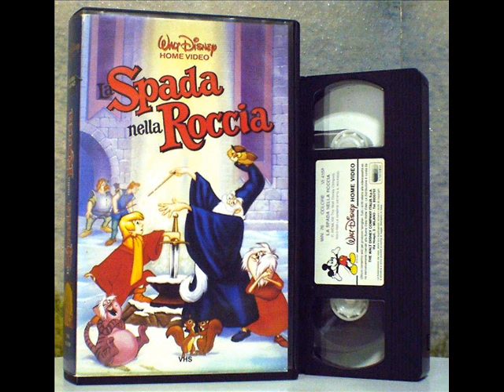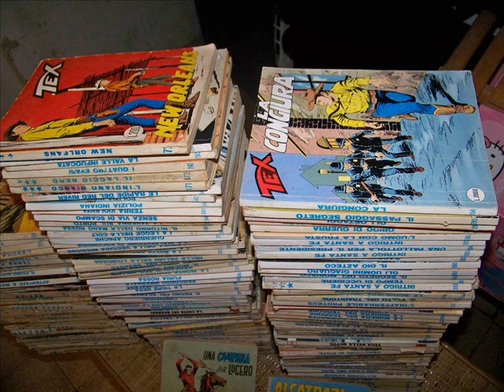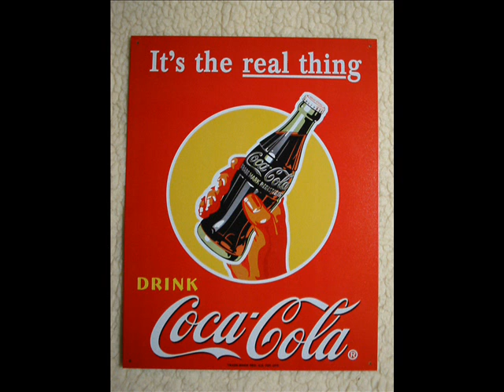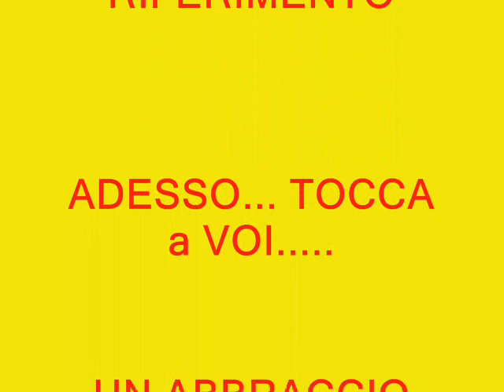PAGINA FACEBOOK : il mercatino di MAGICOTTANTA...........vi aspetto numerosi !!!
mercatino con i ricordi degli anni 80 e dintorni